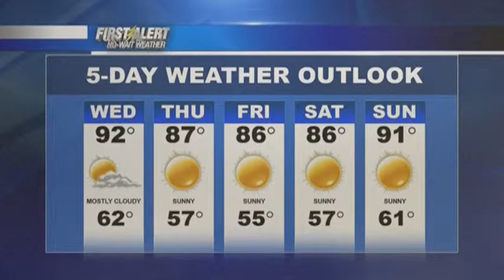No Wait Weather With Austin Reed For Tuesday 09-02-2015